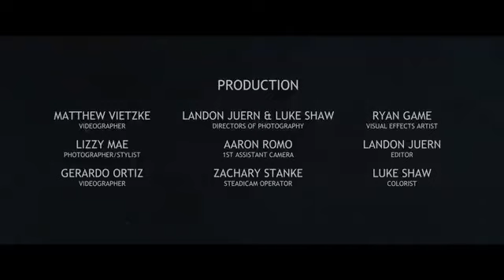David Kushner Daylight Official Music Video